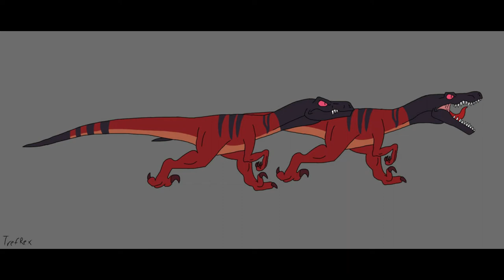Genndy Tartakovsky's Primal Others Creatures Sound effects Part 1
Genndy Tartakovsky's Primal Otras Criaturas sonidos effectos que no hicieron completos de rugidos pero yo lo hice a cortos animales y Criaturas de cortos Sonidos effectos

Sounds episodes:
Episode 1 Spear and Fang
Episode 2 River Of Snakes
Episode 3  A Cold Death
Episode 4 Terror Under The Blood Moon
Episode 5 Rage Of the Ape man